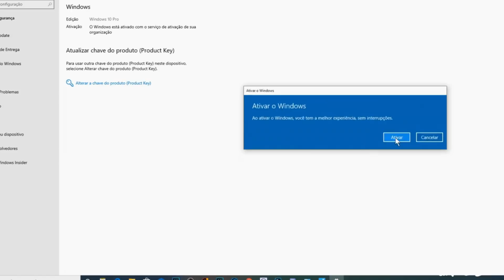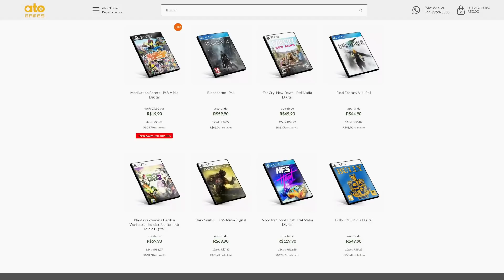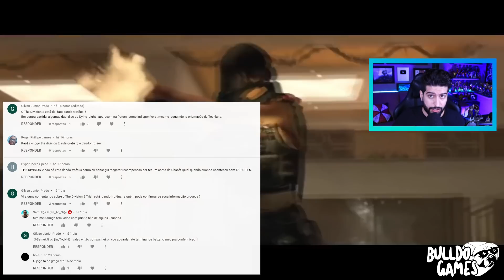CORRE !!! BUG DE JOGO GRÁTIS NO PS4 AGORA DANDO TROFÉUS e DLCS !!! E NOVIDADES De GAME GRATIS !!!